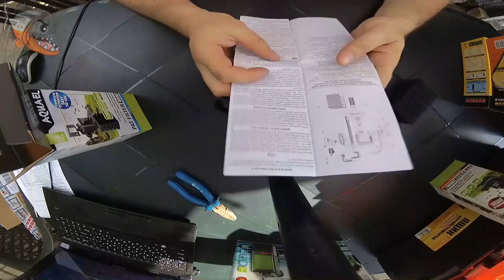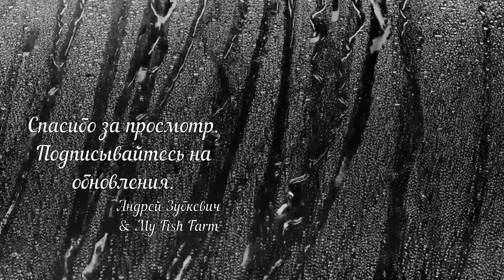Aquael PAT Mini - фильтр для креветочника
Полезные видео по этой теме:
- Биофильтр для аквариума своими руками, качественная фильтрация
- Первый запуск биофильтра, обзор помпы и наполнителей
- бюджетная дождевалка для аквариума своими руками
- От уборки в аквариуме не спасает никакая фильтрация!

Сбор средств на новое оборудование для канала Amazonian dream - my Fish Farm

Обзор китайских аналогов этому фильтру:
- Atman VA 80PF - обзор фильтра для небольшого аквариума
- Atman VA 230IPF - фильтр для аквариума до 50 литров. Обзор, тест-драйв фильтра
- Dophin KF 350 - первое знакомство. Оправдались ли ожидания?
- Jebo Lifetech AP115F - этот фильтр меня приятно удивил
- Sun Sun HJ 511 - хорошая альтернатива европейским фильтрам для маленького аквариума
- Sun Sun JP 032F - отличный фильтр для наноаквариума!
- Xillong XL 777 - стоит ли экономить на аквариумном оборудовании?